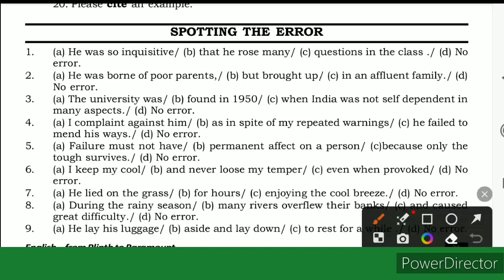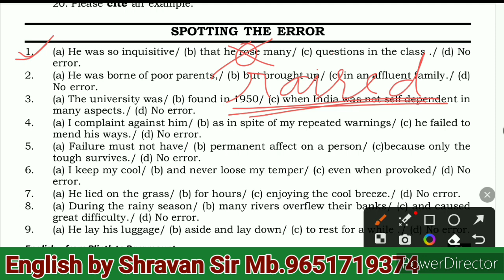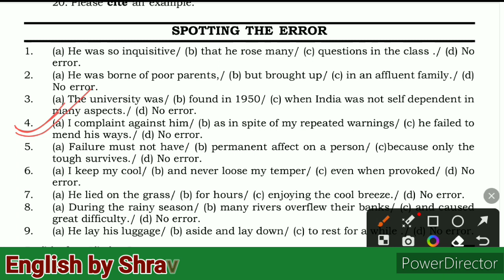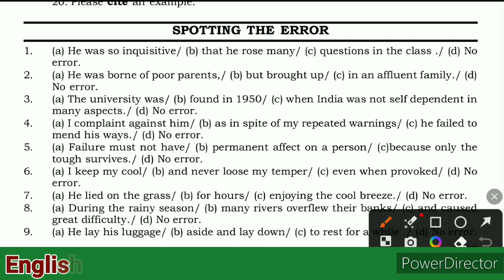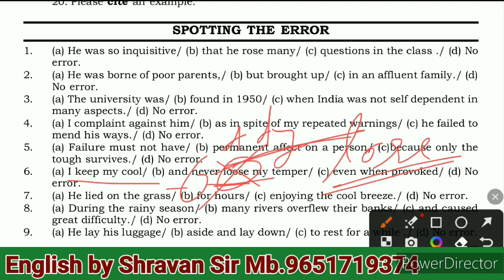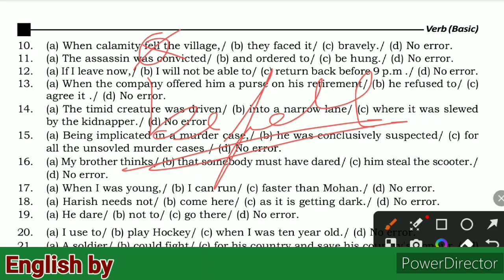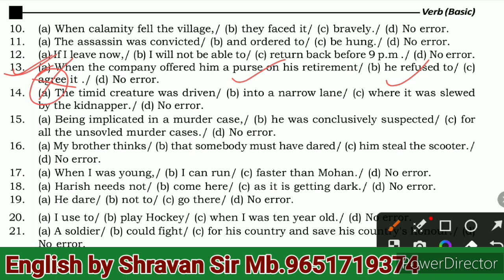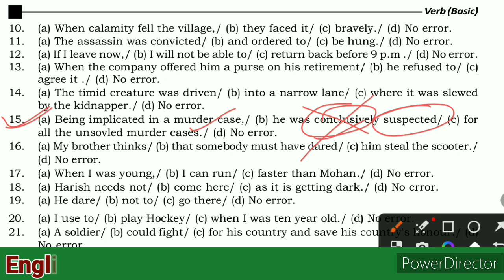Spotting Error @Examrace2 //Verb Spotting Error//A to Z English...🔥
In this video we discuss about verb Spotting Error so that you can get more marks in your exam. It helps all competitive exams and school exam by this video you can learn how to write correct English .

spottingerror English Grammar
A to Z Basic Concepts
tricks
spottingerror tricks
# short tricks
Shravan with English
examrace 2
Shravan vlogs
verb spotting error